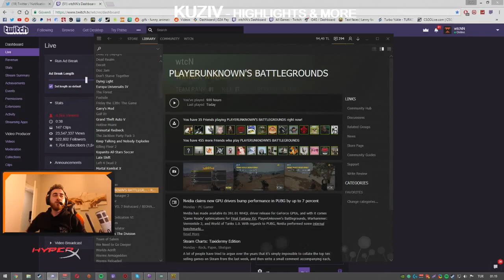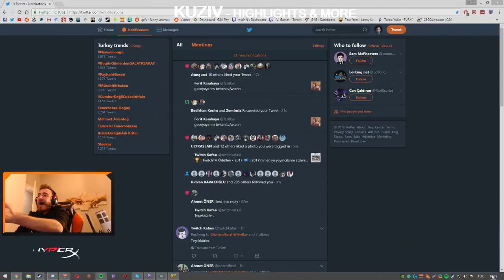SHROUD AND CHAD, SCREAMING DUO| PUBG HIGHLIGHTS #1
Have you left a like :D

Just shoot me an email. Hopefully we will be able to cooperate in the future!

KuziV